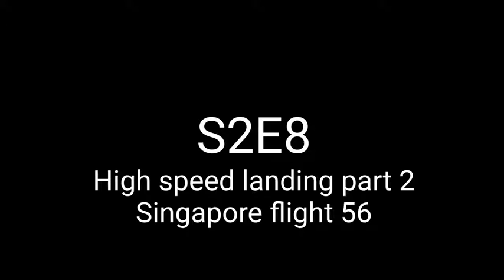S2E8 High speed landing part ll